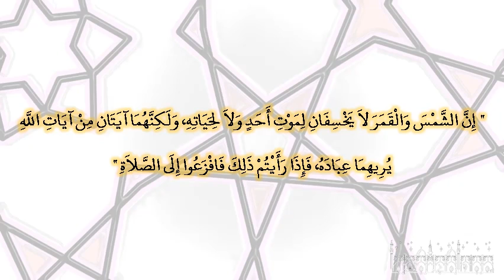صحيح البخارى - كتاب الكسوف - 1058 - باب لا تنكسف الشمس لموت أحد ولا لحياته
حدثنا عبد الله بن محمد، قال حدثنا هشام، أخبرنا معمر، عن الزهري، وهشام بن عروة، عن عروة، عن عائشة ـ رضى الله عنها ـ قالت كسفت الشمس على عهد رسول الله صلى الله عليه وسلم فقام النبي صلى الله عليه وسلم فصلى بالناس، فأطال القراءة، ثم ركع فأطال الركوع، ثم رفع رأسه فأطال القراءة، وهى دون قراءته الأولى، ثم ركع فأطال الركوع دون ركوعه الأول، ثم رفع رأسه فسجد سجدتين، ثم قام فصنع في الركعة الثانية مثل ذلك، ثم قام فقال ‏  "‏ إن الشمس والقمر لا يخسفان لموت أحد ولا لحياته، ولكنهما آيتان من آيات الله يريهما عباده، فإذا رأيتم ذلك فافزعوا إلى الصلاة ‏"  ‏‏.‏